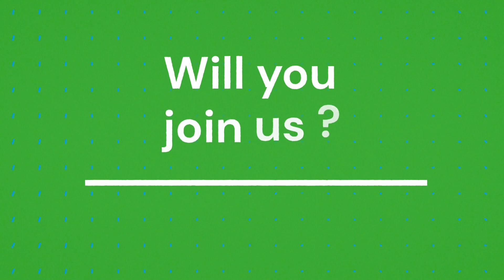What is a quantum internet?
What is a quantum internet? And more importantly, why do we need it?